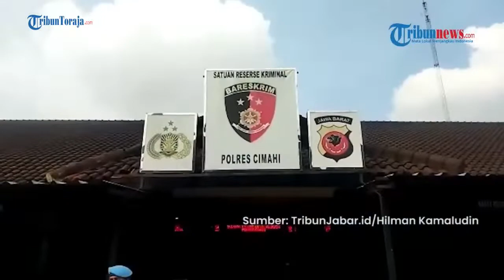Sosok Pasutri Aniaya ART, Sudah Lama Sekap Korban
Video Editor: Hasma Nur Qadri
Sumber: Tribunnews